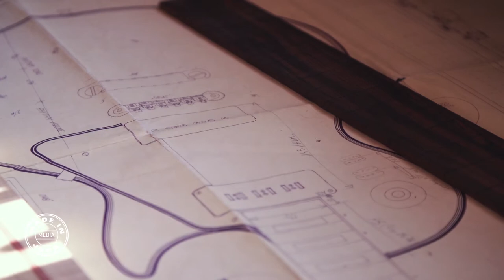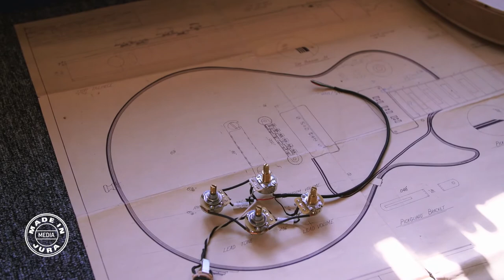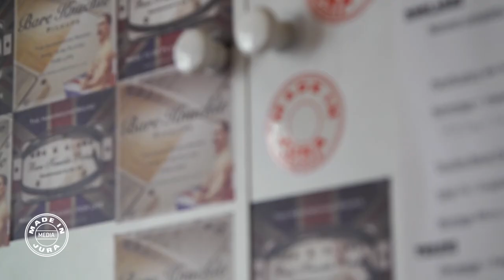REPORTAGE : ARTISAN LUTHIER - SAINT LUPICIN - JURA